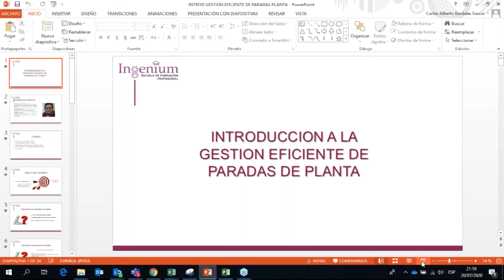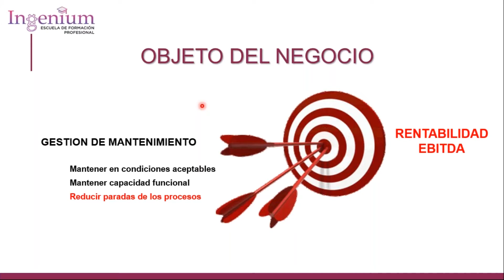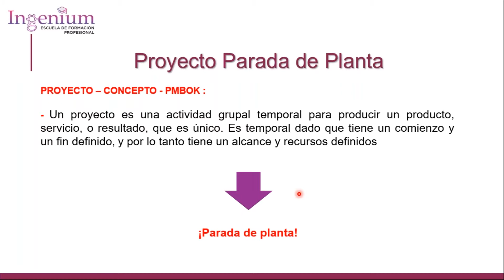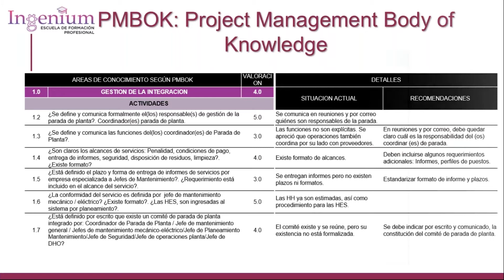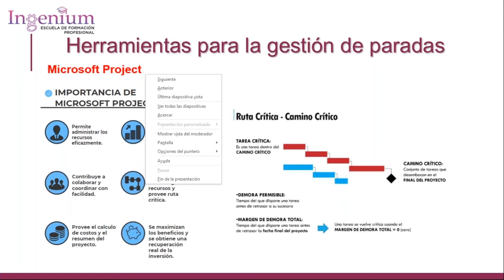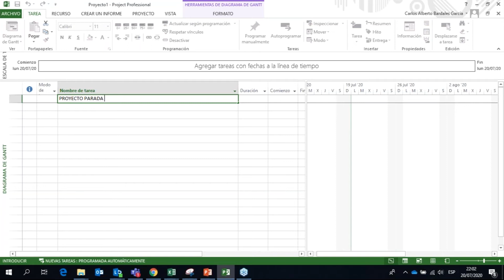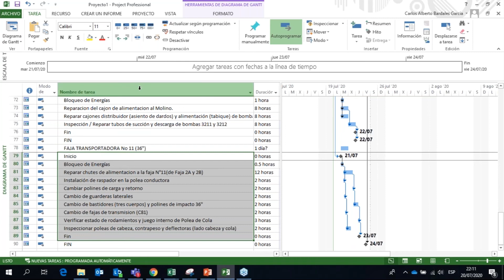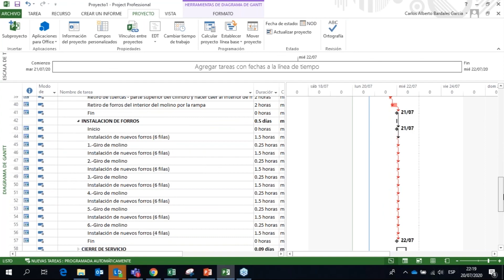WEBINAR: Gestión Eficiente de Paradas de Planta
Docente: Ing. Carlos Bardales